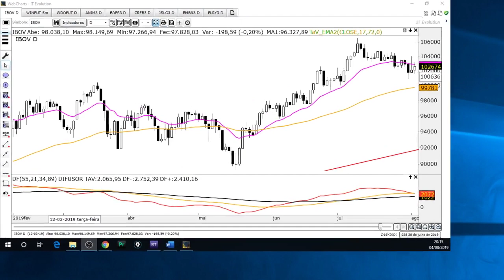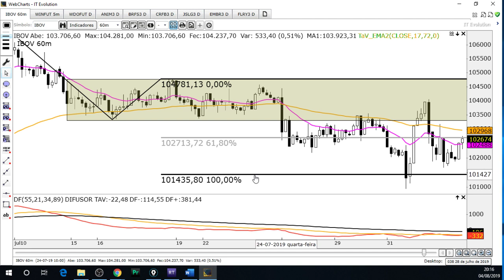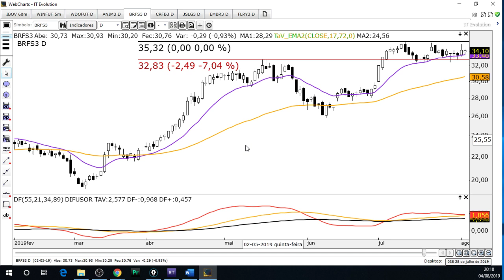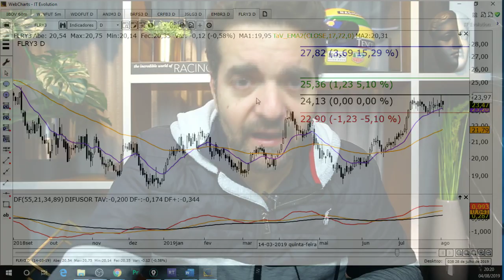🔴 Estudo de Domingo - 04 de Agosto de 2019